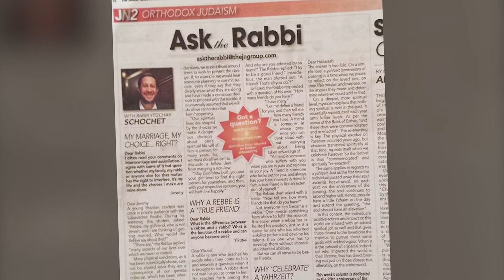Rabbi Yitzchak Schochet, Palm Beach intro video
The Great Latke vs. Hamentash Debate